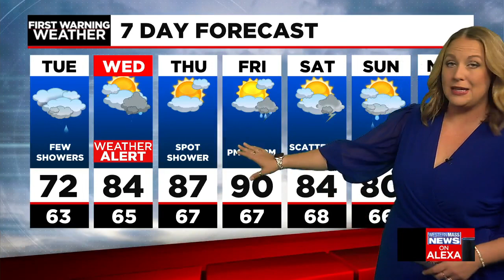Janna's Monday afternoon forecast